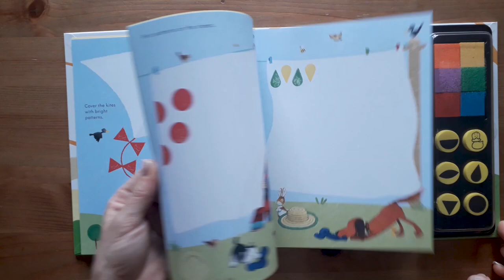Poppy and Sam's Rubber Stamp Activities - Usborne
Join Poppy and Sam for lots of rubber stamping fun in this entertaining activity book, with its own brightly coloured inkpad of seven colours. Decorate the scenes with hens, sunflowers, goats, pumpkins and much more. There are simple instructions showing how to fingerprint each scene and the book has a spiral binding so that it lies flat.